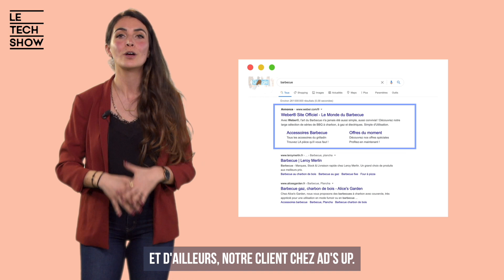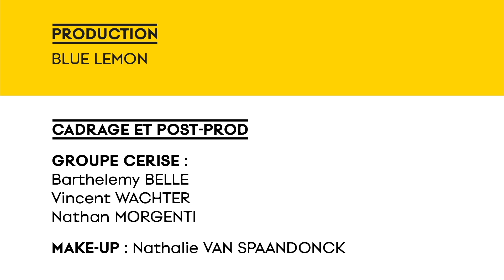LE TECH SHOW avec Anne Browaeys | Episode 2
Le Tech Show est une émission 100% digital qui a pour but de vous faire découvrir des pépites du monde des start-ups, apprendre les dernières nouveautés de la tech et aborder des sujets sérieux, sans ne jamais se prendre au sérieux !

Bon Tech Show !

Au programme
00:00 ► Introduction par Vincent Klingbeil
01:07 ► Présentation de Anne Browaeys
11:42 ► Le Micro-Trottoir par Solal Dahan
17:49 ► "J'explique le SEA à ma grand-mère" par Maud Baerenzung de Ad's up Consulting
21:20 ► Le "Oui ou Non" de Anne Browaeys
23:17 ► L'interview Girl Power de Ghada Hatem par Sabrina Herlory
27:54 ► Le Mercato du Digital par Hervé Bloch
30:23 ► Le "C'est quel club ?" de Anne Browaeys
35:03 ► Le Mot du Coach par Olivier Bettach
40:02 ► L'interview de David Salabi par Edwina Bassil
44:24 ► Le "Je digitalise ou pas ?" de Anne Browaeys
48:59 ► La chronique du Growth par Grégoire Gambatto de Germinal
52:01 ► Le "Club ou pas club" de Anne Browaeys

Crédits
 ► PRÉSENTATEUR : Vincent Klingbeil